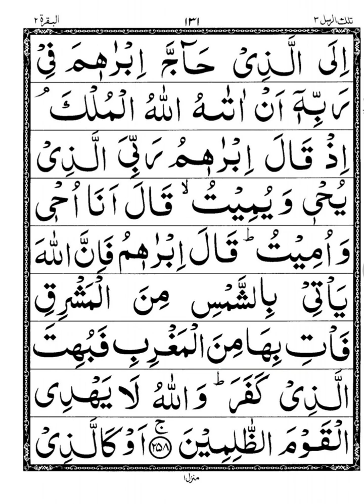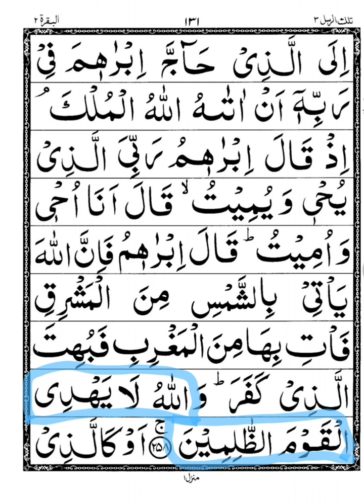سورة البقره پارہ 3 آیت ²⁵⁸ آ